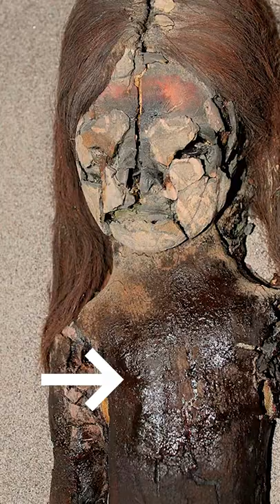Las EXTRAÑAS MOMIAS de CHINCHORRO: las MÁS ANTIGUAS de la HISTORIA